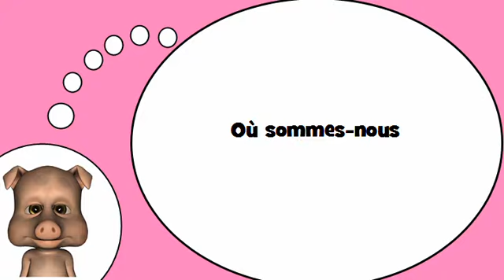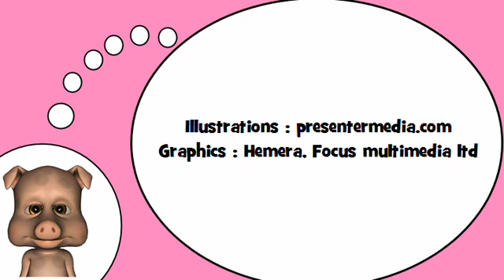تعلم اللغة الفرنسية = أين نحن